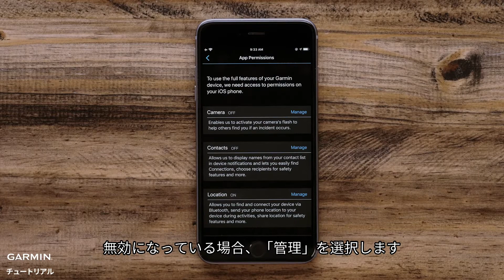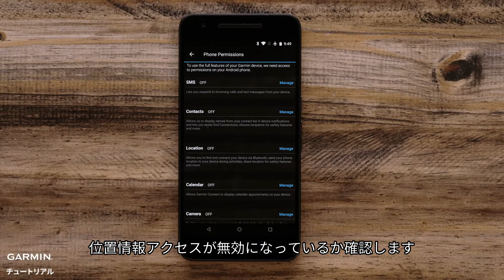【操作方法】vívomove 33S、Style、LuxeでコネクテッドGPSを設定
このビデオでは、お使いのvívomove 33S、Style、LuxeデバイスでコネクテッドGPSを設定する方法をご説明します。